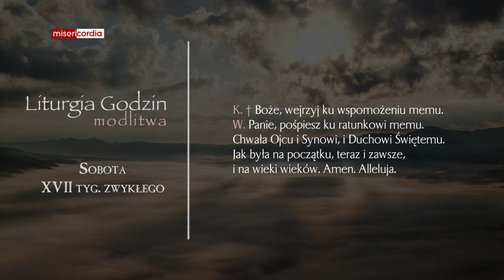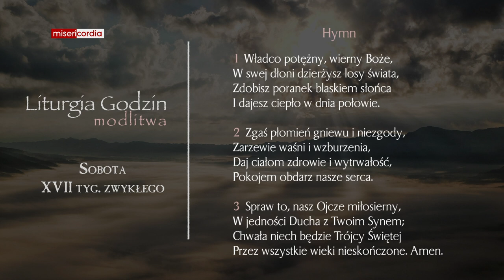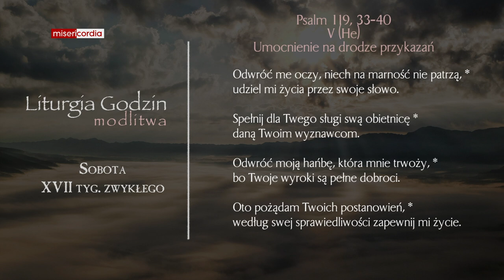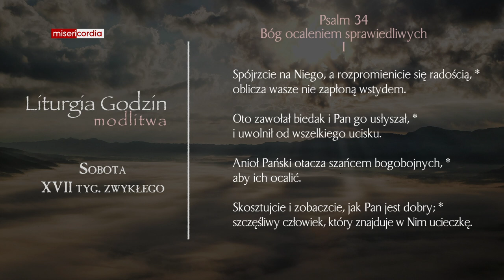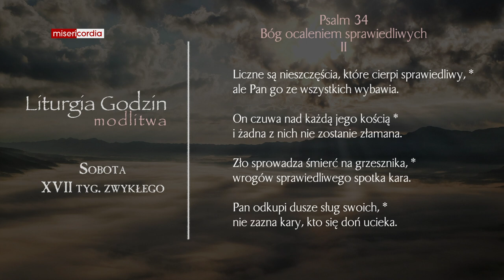Liturgia Godzin | Modlitwa Południowa | Sobota, XVII tyg. zwykłego